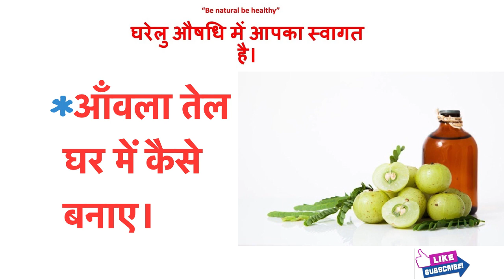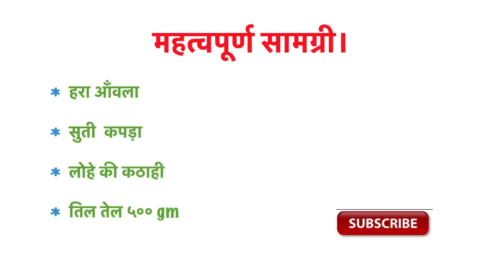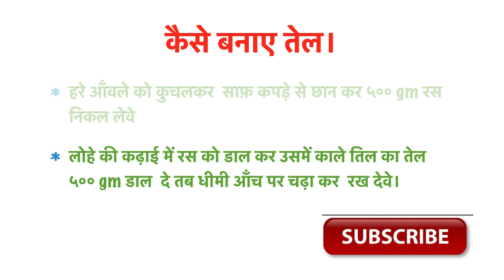Awla oil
Welcome to gharelu aushdhi.
This channel is totally devoted to provide you natural ayurveda knowledge .so its very very effective and mostly ingredient available at home only.so you can use it easily.

HOW TO MAKE OIL.
TAKE GOOSBERRY AND SQEEZ 500 GM JUICE  AND TAKE 500 GM OF SEASAME OIL PUT BOTH IN IRON CAULDRON .AND PUT THEM ON DIM FLAME AND HEAT THEM UNTILL CHRNING SOUND DONT STOP.

AFTER STOPPING CHURINING SOUND STOP TAKE OUT OIL AND FILTER IT OUT AND COOL IT.

NW THE OIL IS READYTO USE AFTER COOL.